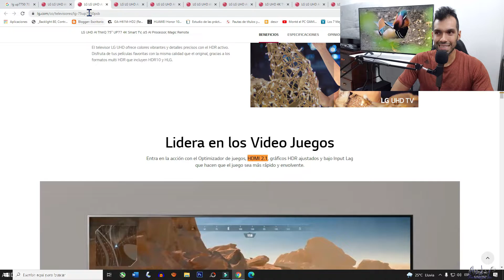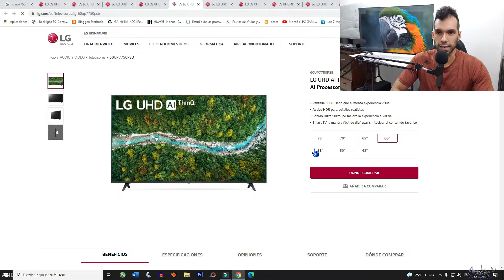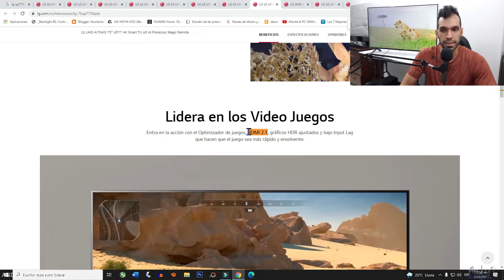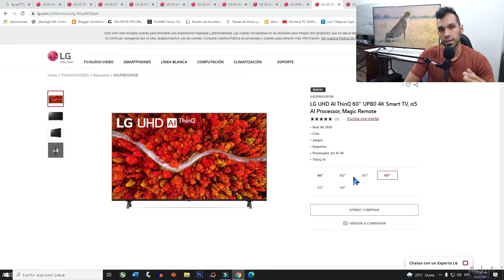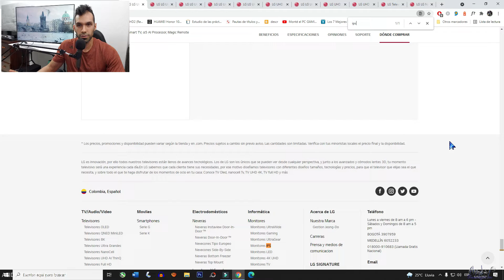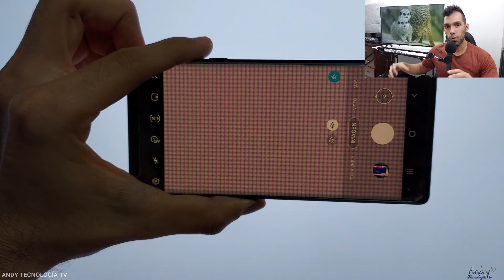LG Smart TVs 4K con HDMI 2.1 - Panel VA / ADS / IPS ¿Qué tipo de panel tienen los TVs LG?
Cómo saber qué tamaños de los televisores LG tienen panel IPS, cuáles panel ADS y cuáles panel VA. Además, cómo saber qué televisores LG tienen puertos HDMI 2.1 y cuáles No.

Conviértete en miembro de este canal para disfrutar de ventajas:
Amazon USA:
LG UP8000
LG OLED CX 55"
LG OLED C1 55"
LG NANO90
LG NANO85
LG UN7300 panel IPS
(LG B9) 55")
(LG BX 55")
(LG C1 65")

Amazon España:
LG OLED CX 48"
LG NANO80
LG NANO90